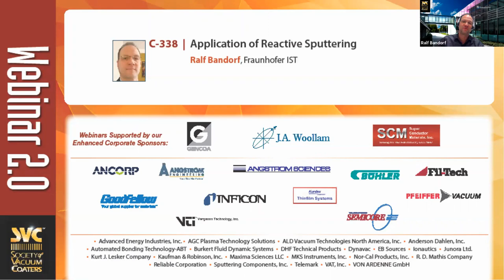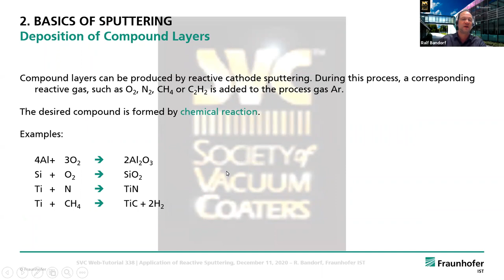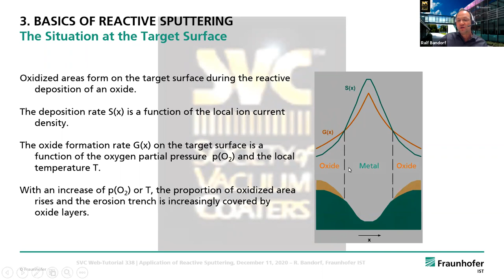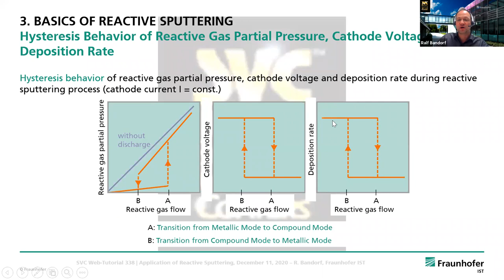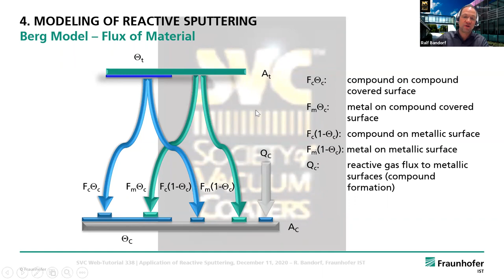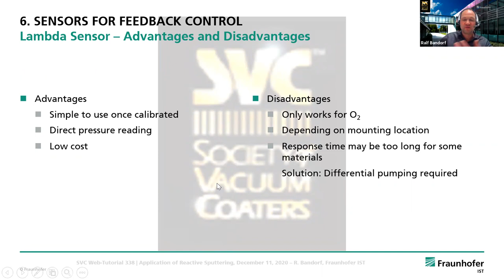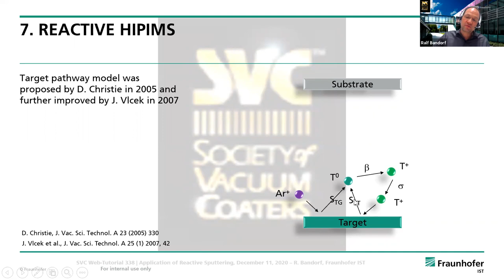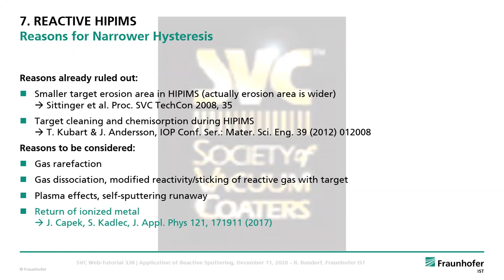SVC 2.0 Webinar - 338 Application of Reactive Sputtering presented by Ralf Bandorf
This tutorial covers the fundamentals of reactive sputtering for applications. A short introduction in reactive sputtering is given, dealing with the occurrence of hysteresis and ways to control the process. A theoretical description using the Berg model will motivate the understanding of the reactions involved in the coating chamber. Following the basics, different options for process control will be discussed. Especially for processes that drift towards compound mode the risk of arcing is increasing. Ways to control and avoid arcing will be discussed. Different sensors for the process control will be presented and discussed with respect to benefits and limitations of each one. Reactive process control for industrial processes will be addressed.

Ralf Bandorf,  born 1973, studied Physics at Friedrich-Alexander University Erlangen/Nuremberg, Germany and received his diploma in 1998. His work focused on preparation of metastable iron silicides and phase characterization by LEED. In 1998 he joined Fraunhofer IST for his PhD thesis. Ralf Bandorf received his PhD in Mechanical Engineering in 2002 from Fraunhofer IST / Carolo-Wilhelmina Technical University Braunschweig, Germany. His thesis focused on sub-micron tribloogical coatings for electromagnetic micro-actuators. Ralf continued at Fraunhofer IST as a scientist, specifically as Project leader in Group Micro and Sensor Technology with a Focus on PVD and PACVD coatings. He worked in the field of plastic metallization for flexible circuits, piezo-resistive materials (especially based on DLC), electrical conductive and insulating coatings as well as magnetic thin films. In 2007, he became Head of Group “Sensoric Functional Coatings” and since 2015 he has been Head in Group “PACVD and hybrid processes” at Fraunhofer IST. His focus is on PACVD with different excitation, plasma sources, hollow cathode processes, especially gas flow sputtering, and HIPIMS.

Ralf Bandorf is an internationally recognized expert in the field of HIPIMS. He was session chair of the HIPIMS session at ICMCTF, USA from 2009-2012. He has also served as assistant TAC Chair at the Society of Vacuum Coaters since 2009. Ralf is the conference Chairman of the International Conference on Fundamentals and Applications of HIPIMS and Action Chair of the COST Action MP0804: Highly ionized pulse plasma processes (HIPP processes, 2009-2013), a European scientific networking activity gathering experts worldwide in the field of HIPP plasmas, especially HIPIMS.